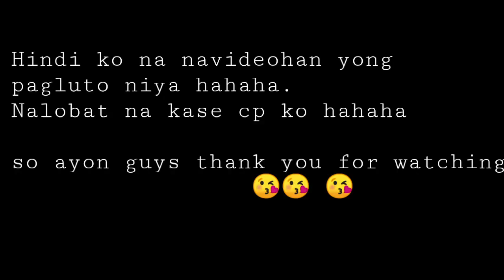DAILY ROUTINE NA GINAGAWA SA AMING BAHAY | caira vlog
Kindly click the ring bell para updated lagi kayo sa kakulitan namin 💗💗💗.

IF you want to support me buy my products .
Para sa may mga sakit , gustong pumayat , puti and more healing products.